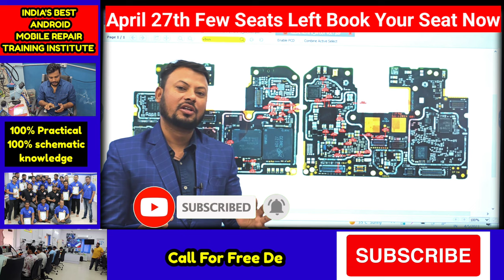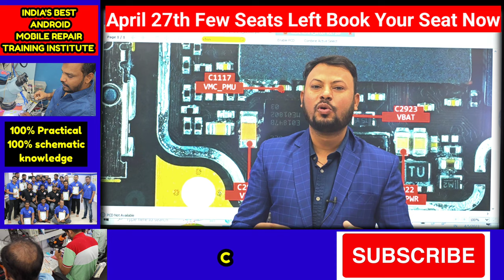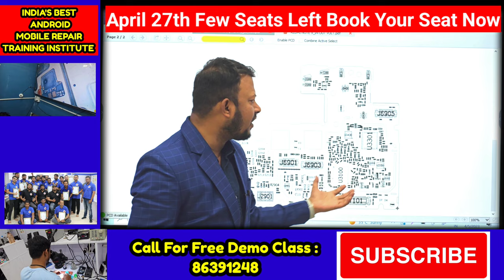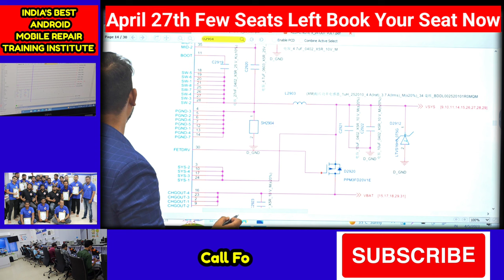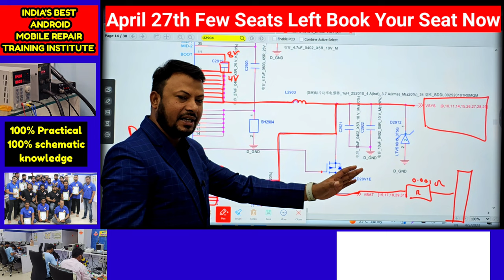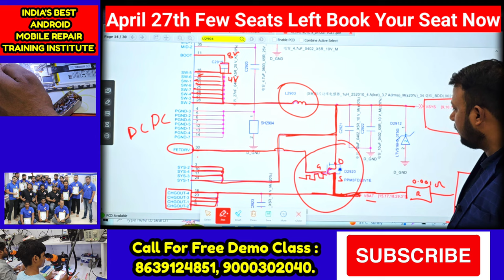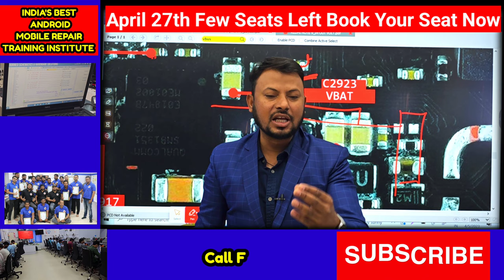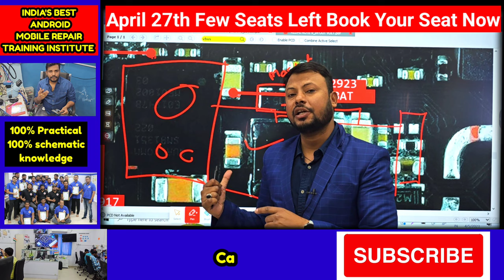MEDIATEK_CPU_के_साथ_QUALCOMM_चार्जिंग_IC_FIRST_टाइम_देखा_होगा_अपने!! FAST CHARGING WITH MOSFET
India`s Best Advanced ChipLevel Mobile Repair Training Institute

Borneo_का धमाकदार update IC DATA SHEET & IC DIODE VALUE ||  जल्दी वीडियो देखो मज़ा आजाएगा !!

RF 4 MICROSCOPE FULL UNBOXING VIDEO || BEST MICROSCOPE UNDER 15000/-

3. SAMSUNG S10 PLUS DEAD LOW BOOTING 100% SOLUTION YOUTUBE FIRST DEAD MOBILE REPAIR EASY TRICK

5. DIGITAL IC KAISE KAAM KARTI HAI ? || EK IC KO KYA SUPPLY CHAHIYE WORK KARNE KE LIYE || WORKING OF IC

7.  क्या कही से ब वोल्टेज कही और दे सकते है दूसरे सेक्शन में ? || Mediatek Power ic Buck & Ldo Section